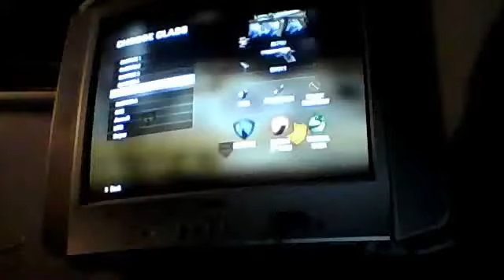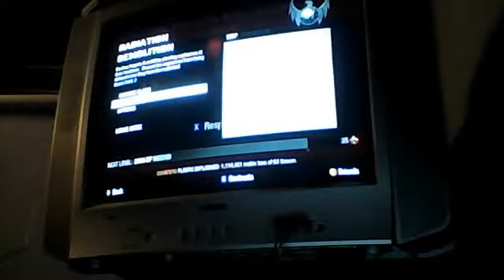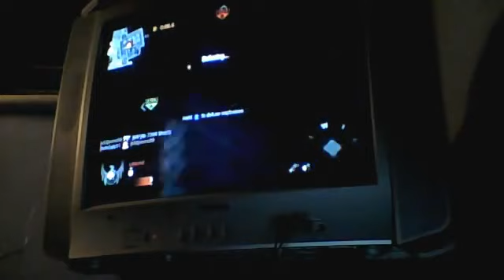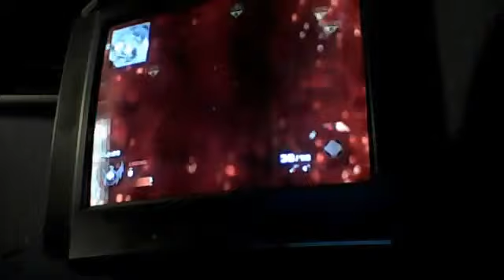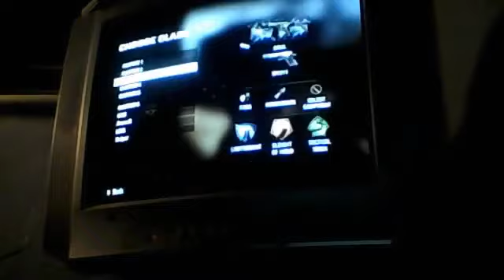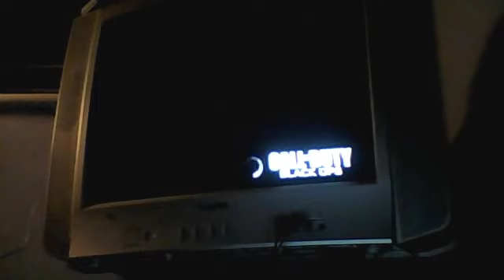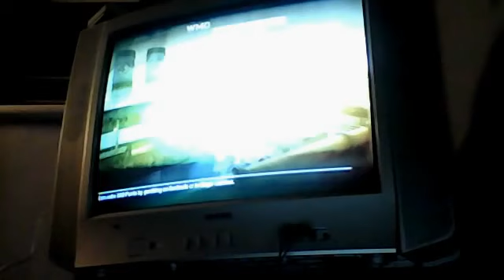BLACK OPS online lol lol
madgamer146's Webcam Video from 27 January 2012 11:45 (PST)